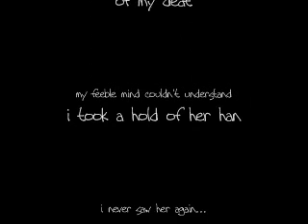demoted- photograph part two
@mr'ts bowl